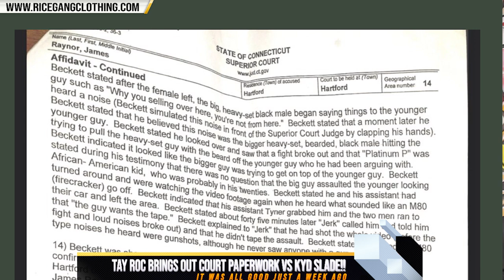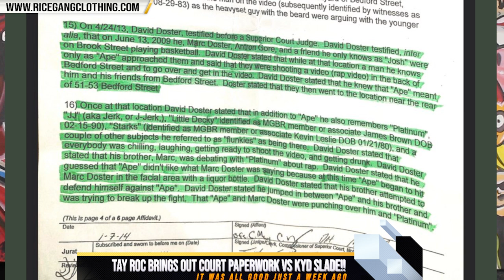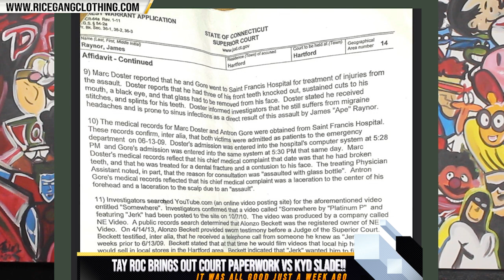TAY ROC "EXPOSES" KYD SLADE FOR SNITCHING + KYD SLADE GOES LIVE TO “EXPLAIN” HIS SIDE❗️NASTYWORK